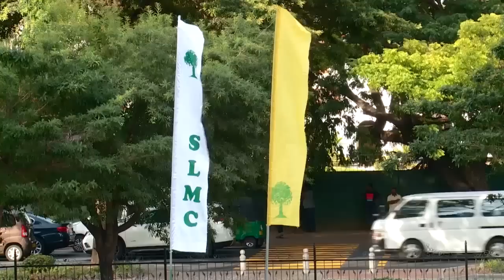Marhoom M.H.M. Ashraff's 16th Memorial Event & Al-Quran in Appeaaling Epressions Event Highlights